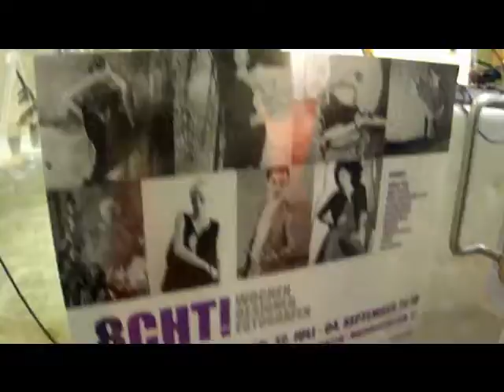gina drewes making of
8! die zweite